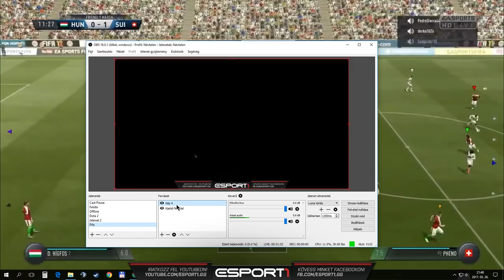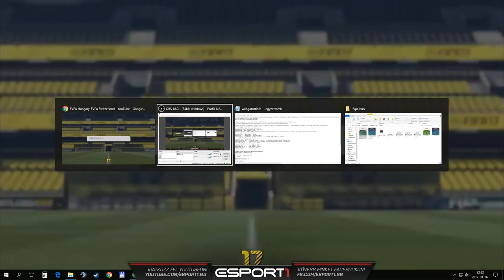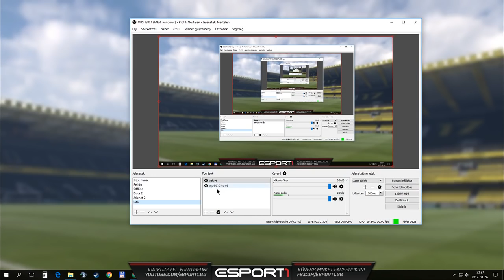FIFA17 | FVPA VB selejtező | Magyarország 3:2 Svájc